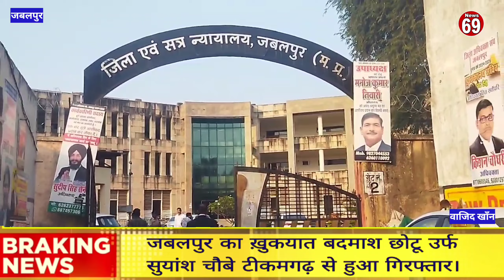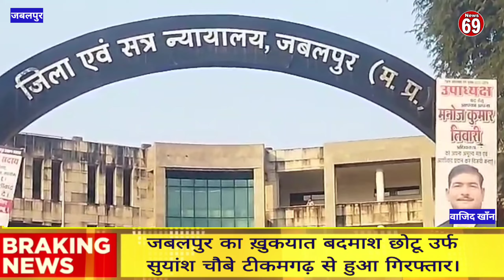जबलपुर का ख़ुकयात बदमाश छोटू उर्फ सुयांश चौबे टीकमगढ़ से हुआ गिरफ्तार।